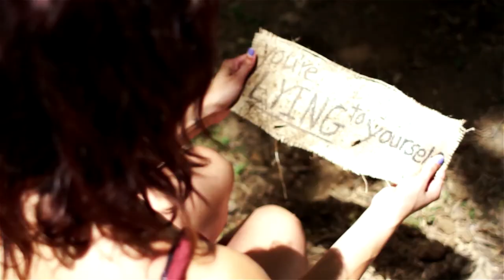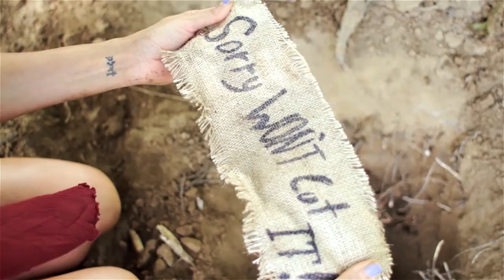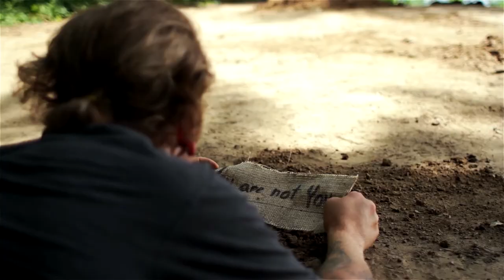"Not Sure" FLOYD SPAIN MUSIC VIDEO PREMIERE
Music video premiere for "Not Sure" by FLOYD SPAIN (Jeff Spain Jr) off the self-titled EP releasing in August 2015.

Directed by Richard Bailey
EP produced my Jay Lindsey

Follow Jeff Spain Jr on SoundCloud/Facebook/YouTube